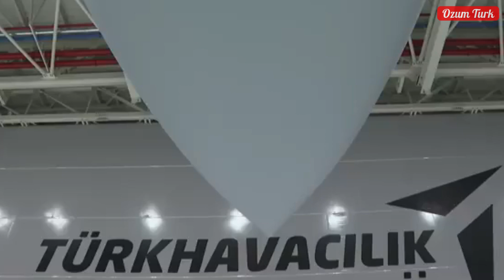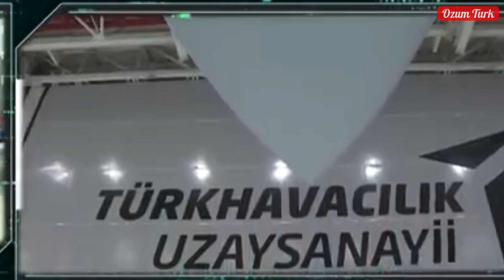Turkey's 5th Generation Fighter Jet KAAN in the Skies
Video Description

Turkey's latest achievement in aviation and defense industry, TUSAŞ KAAN, stands out as a 5th generation supersonic fighter jet. Developed by TUSAŞ, KAAN distinguishes itself with its superior performance features and advanced technologies. This video provides a detailed introduction to and explanation of Turkey's pride, KAAN.

KAAN is equipped with low radar visibility, high maneuverability, and advanced avionics. These features enable KAAN to gain superiority in air combat. Additionally, KAAN's network-centric warfare capability increases its effectiveness on the battlefield by integrating with other air, land, and sea elements. Its supersonic cruise capability demonstrates KAAN's ability to respond quickly and effectively.

In this video, alongside the technical features and capabilities of TUSAŞ KAAN, the importance of Turkey's defense industry and its future role are also discussed. The challenges faced during the development process of KAAN and how these challenges were overcome are also shared. At the end of the video, assessments are made regarding the international impact of KAAN and the future of Turkey's aviation sector.

The superior features and performance of KAAN strengthen Turkey's position in the defense industry and promote our country's aviation capabilities worldwide. In this video, you will closely see how KAAN makes a difference in the skies and how it contributes to Turkey's defense industry. TUSAŞ KAAN emerges as one of the latest technological achievements in Turkey's defense industry and is expected to play a significant role in future air operations.

KAAN, beyond being just a fighter jet, also stands out as a symbol of Turkey's engineering and technological capabilities. By watching this video, you will have a closer look at TUSAŞ KAAN's place in the skies and the future of Turkey's defense industry.